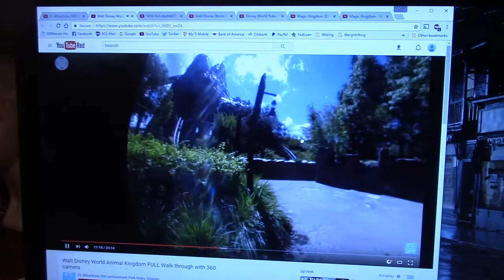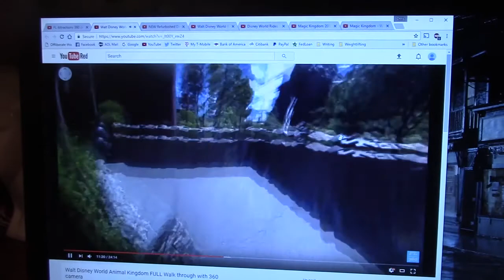A Book A Day (Day 384 - 1/18/17)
Giselle's read a ton, we make delicious food, and I dream of Disney World for some reason!